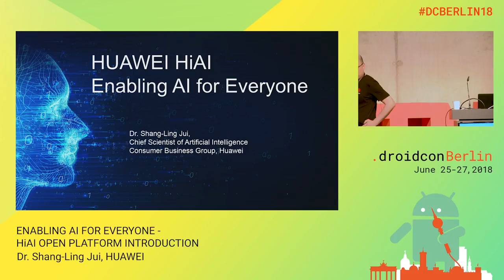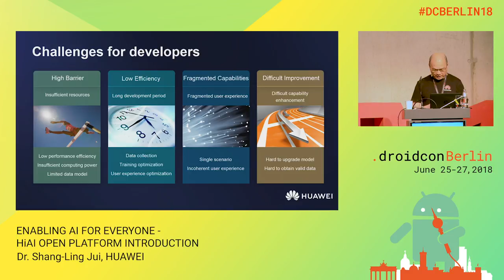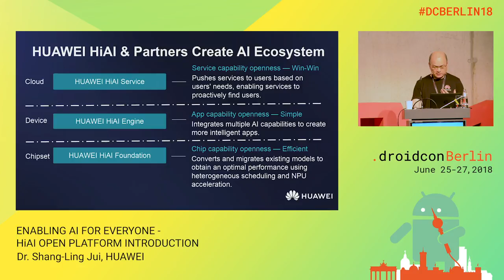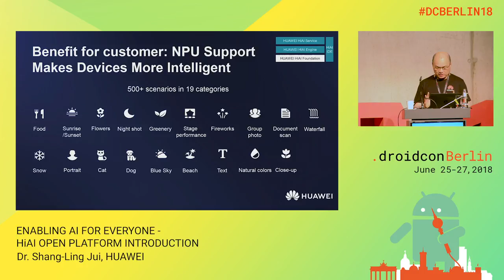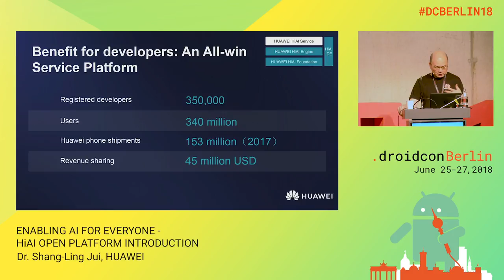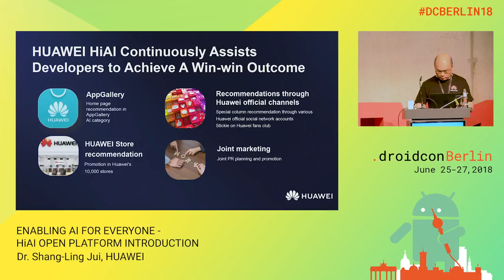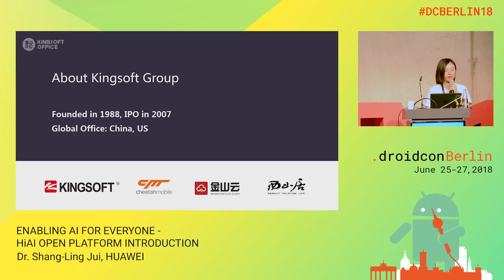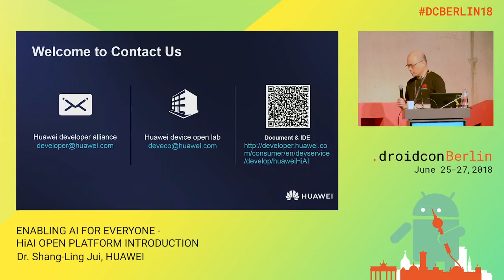DCBerlin_102 Jui_ENABLING AI FOR EVERYONE - HiAI OPEN PLATFORM INTRODUCTION_DAY1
Dr. Shang-Ling Jui, Chief Scientist of Artificial Intelligence, Director of Intelligence Engineering Dept. , HUAWEI DEVICE CO., LTD.

Dr. Jui, Chief Scientist of AI from Huawei will talk about enabling AI for everyone with new dedicated on-device AI hardware solutions. He will talk about the most important use cases and AI functions that will lead to greater personalization and engagement. In addition, he will also highlight some of the challenges developers face when adding AI functionality to their applications and what tools and solutions exist to overcome these challenges and enable best-in-class functionality.